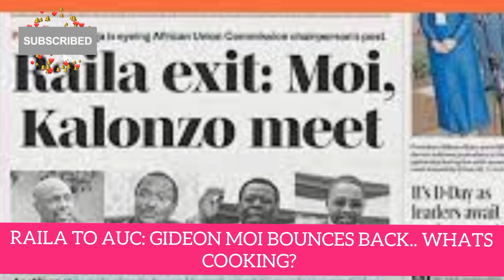The Truth Revealed: GIDEON's Late-Night Message to KALONZO about RUTO's Secret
Kenya's online YOUTUBE Channel that  provides you with in-depth analysis on the  latest political happenings both Locally and Internationally.news .